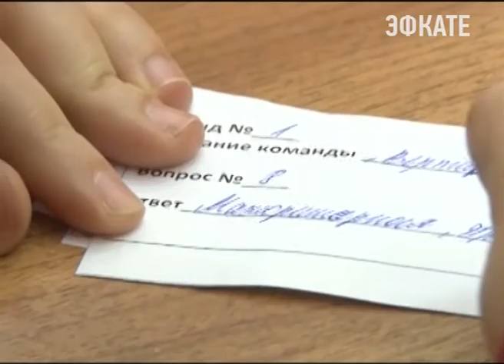В Сочи завершилась интеллектуальная игра "Избирательный лабиринт". Новости Сочи Эфкате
Всю правовую терминологию знают, или по крайней мере пытаются выучить сочинские школьники.
Сочи. Новости.
Телеканал Эфкате.